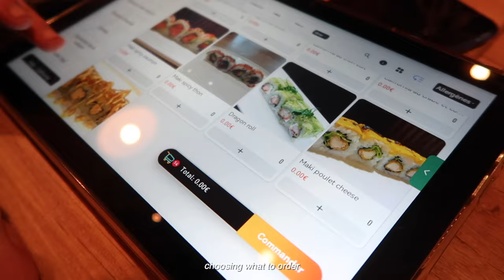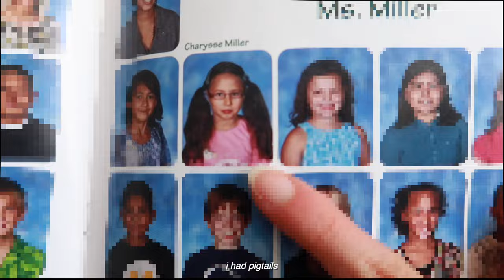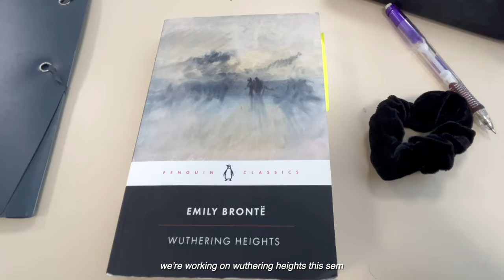PRODUCTIVE ramadan vlog☁️: iftar, acceptance for studying abroad, deep cleaning, prayer, midterm szn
hii !!

so happy it's finally spring !! can't wait for more outdoorsy vlog content lol. also for future studying abroad videos hehe but anyways hope you enjoy this busy student and productive vlog, ramadan edition ☾⋆⁺ :)

i hope this video gives you a boost of motivation ♡

˗ˏˋ about me ´ˎ˗
name: hiba
location: strasbourg, france
birthday: july 30 2002
camera: canon g7x mark II + iphone 13
editing software: final cut pro